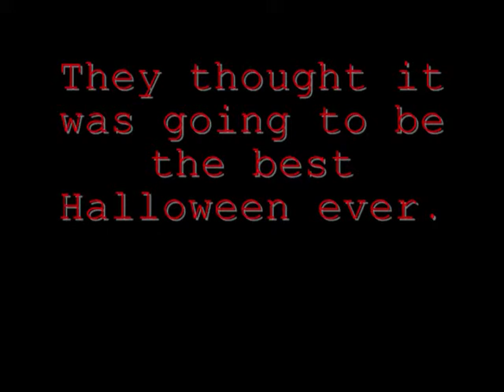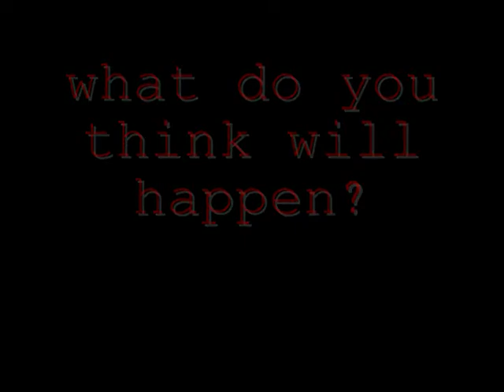The Halloween Terror Trailer (Scary Halloween Movie)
Our Halloween Movie that's coming soon! Halloween 2012 ♥